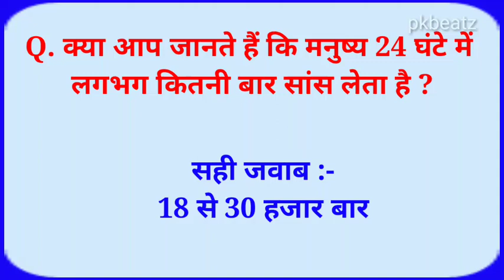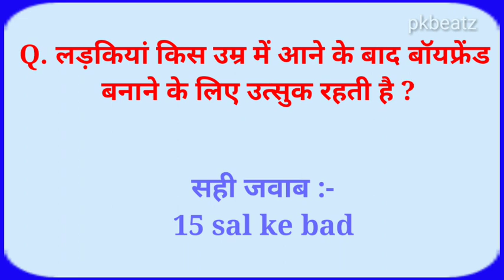सवाल आपके जवाब हमारे || Brilliant GK Answer Of IAS UPSC IPS Interview Question || Part-1 Pkbeatz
सवाल आपके जवाब हमारे || Brilliant GK Answer Of IAS UPSC IPS Interview Question || Part-1

सवाल ant GK Answer Of

Gk questions in hindi general knowledge quiz ias interview questions ias interview questions in english gk gk question gk tricks Important general knowledge Gk Question top gk questions Ias interview questions IAS officer Questions Upsc exam Interesting Gk questions Gk in hindi general knowledge competitive exams Sawal Aapke jabab hamare Interesting facts

Friends Agar aap bhi general knowledge ke questions padhna pasand karte hai to ye video bilkul apke hi kaam hai hai, agar aap kisi bhi exam ki taiyari kar rahe hai to aap hamare channel par kar sakte hai. GK gk sawal sawal jawab GK most important gk best GK ips Interview ias interview gk question most brilliant gk lavi gk study point Special batch NTPC Amazing gk Questions Answers ।

General knowledge। gk sawal jawab - ias interview questions interview questions in english gk question gk tricks gktoday gk questions why gk is important how gk training, general knowledge Current affairs current gk 2020 Most Brilliant Answers Of IAS, UPSC, IPS Interview Questions || IPS Interview | UPSC Exam |GK part iasinterview ias interview ips interview gk general knowledge Welcome to my channel friends. Thanks for supporting us.